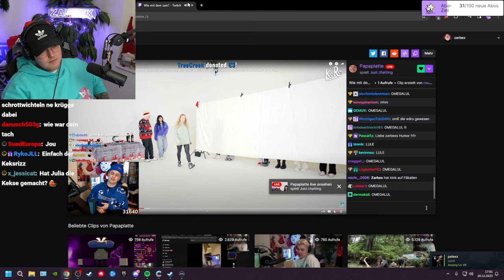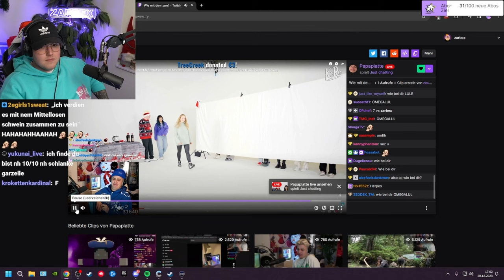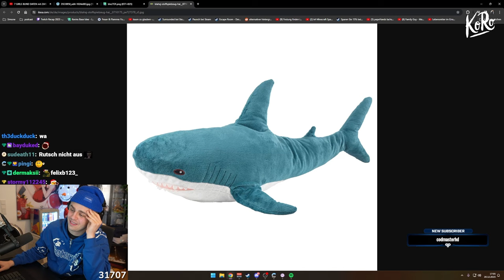Papaplatte frontet Zarbex bei Dating Show und wird direkt angerufen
Lustiger Call mit Papaplatte und Zarbex wegen 7 Girls Blind Date Show